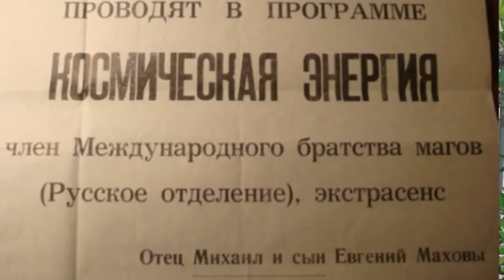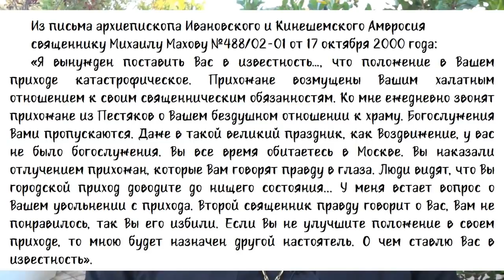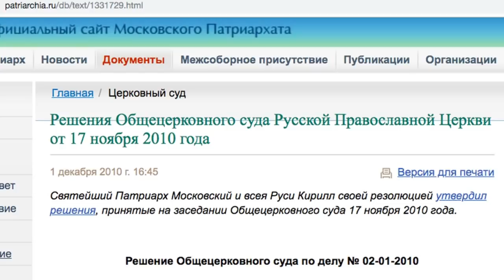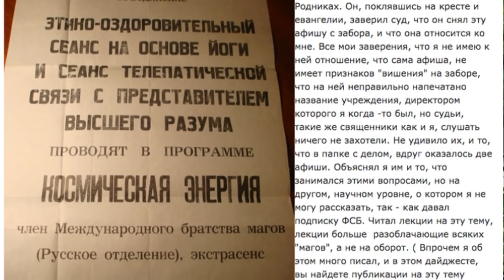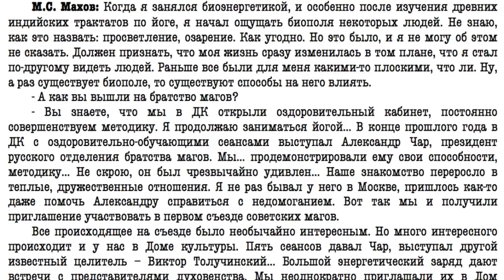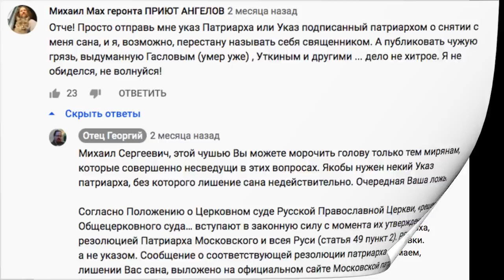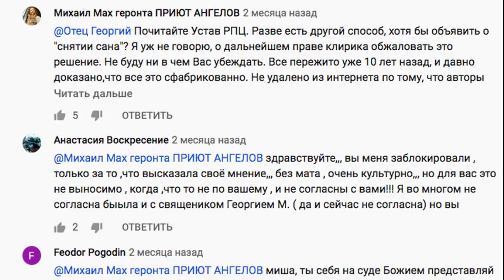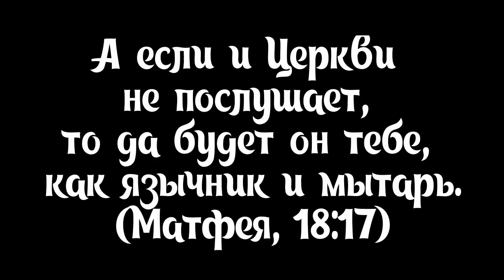Кто такой "Михаил Мах геронта"? (Дополненная версия)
Добавлен мой диалог с Маховым.